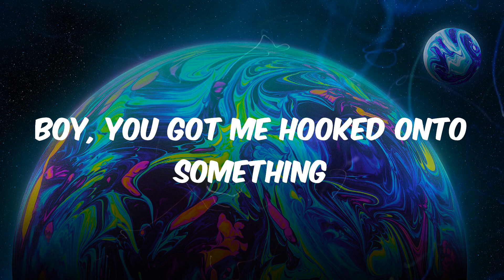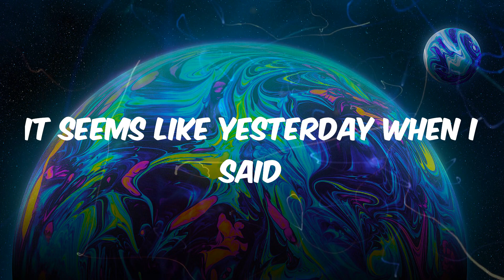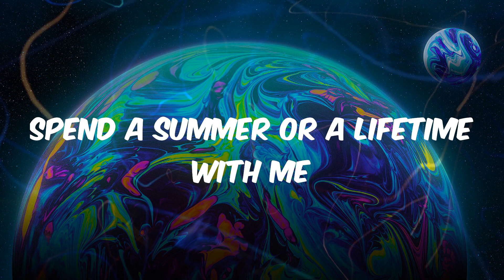dhruv - double take (Lyrics)